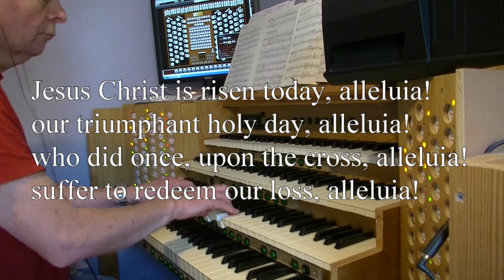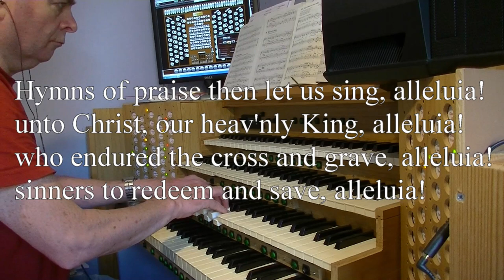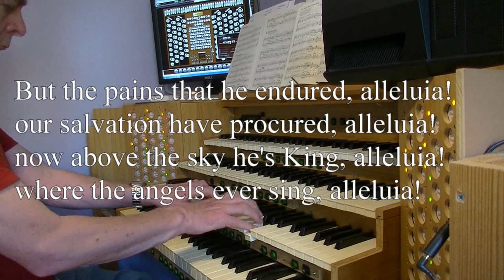jesuschristisrisentoday movie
Jesus Christ is risen today, Alleluia!